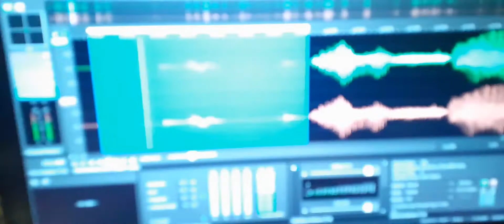2. This EVP of Jonathon tells me “Joseph, hi”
This EVP of Jonathon tells me “Joseph, hi”